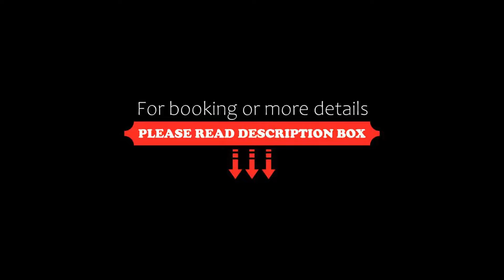Clarion Collection Hotel St Albans, Saint Albans, United Kingdom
About Property:
Located in the heart of St. Albans, Clarion Collection Hotel St Albans is set in an Edwardian building and features an on-site bar. It has a 24-hour front desk and offers stylish rooms with free WiFi access throughout and 3 private car parks free of charge - contact the property for details and directions prior to arrival.
The property boasts a sweeping staircase and a stained glass dome, and the original carved fireplace dating back to 1911 still stands in w...
Property Type: Hotel
Address: Ryder House, Holywell Hill, Saint Albans, AL1 1HG, United Kingdom
Searching For
1. Clarion Collection Hotel St Albans - Saint Albans - United Kingdom
2. Clarion Collection Hotel St Albans - Saint Albans - United Kingdom Address
3. Clarion Collection Hotel St Albans - Saint Albans - United Kingdom Rooms
4. Clarion Collection Hotel St Albans - Saint Albans - United Kingdom Amenities
5. Clarion Collection Hotel St Albans - Saint Albans - United Kingdom Offers and Deals
Audio Credit:
Track Title: Subway Dreams
Artist: Dan Henig